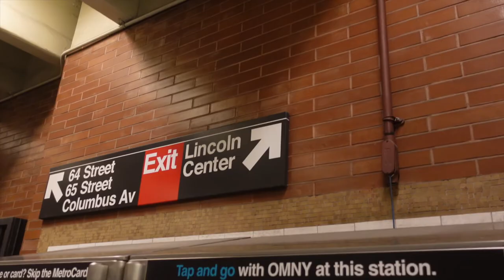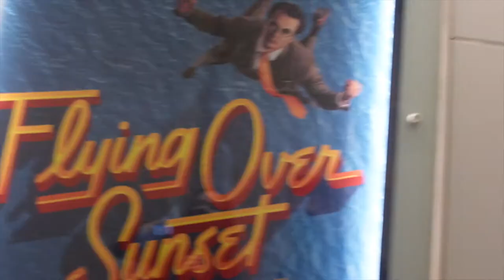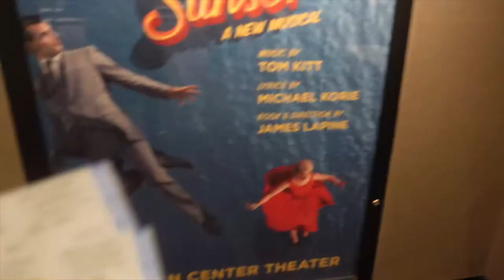VLOGMAS DAY 13 | First Broadway Show since 2019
VIDEO EQUIPMENT
Sony ZV1 Vlogging Camera